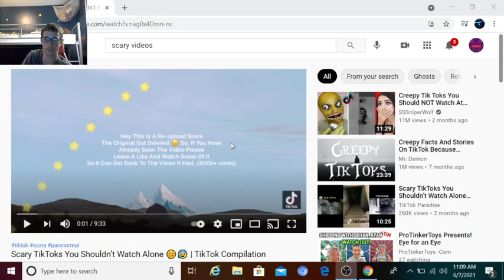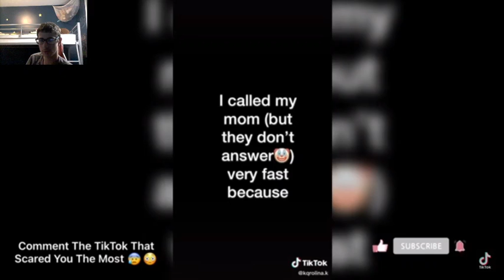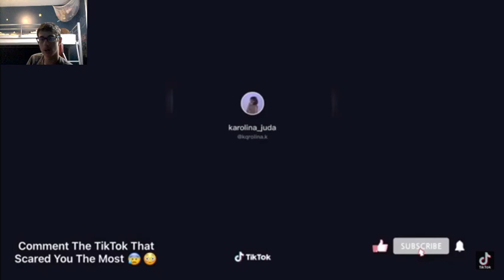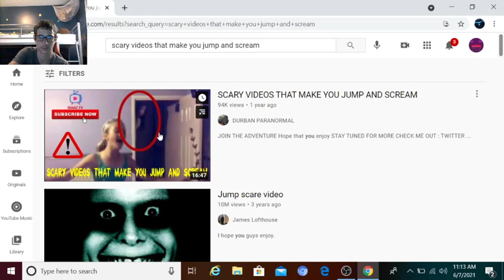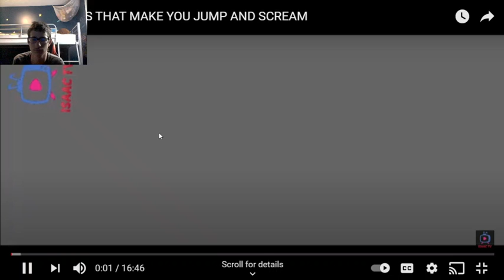these scary videos are not that scary LOL!!!!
fortnite Minecraft videogame videogametroler hello Holloween new play youtube channel video cool videos